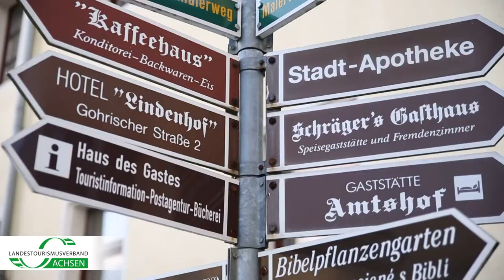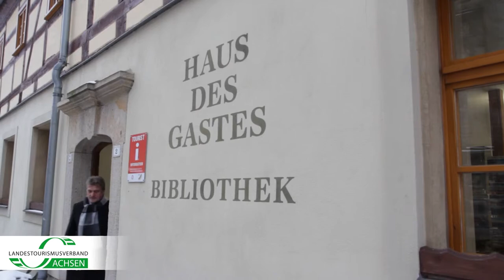Tourismus in Königstein/Sächsische Schweiz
Produzierter Beitrag für den Landestourismusverband Sachsen zum Thema Servicequalität Deutschland in Sachsen

Werbung, Imagebeitrag